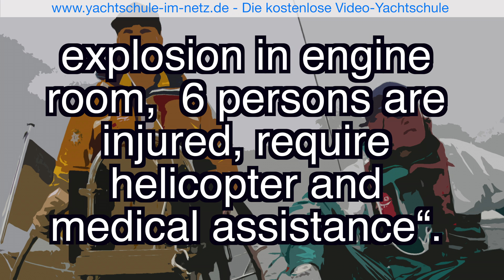SRC LRC Seefunktext Nr. 10 für Übersetzung und Diktat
Seefunktexte für die SRC- und LRC-Prüfungen zum Übersetzen und fürs Diktat. Gesprochen von DMYV-Ausbilder Daniel Beckemeier.

Englischer Text:
Following received at 0732 UTC on VHF channel 16: „MAYDAY Fjaellfjord/LGBX in position 54-14N 007-52E, explosion in engine room, 6 persons are injured, require helicopter and medical assistance".

Deutscher Text:
Um 0732 UTC folgendes auf UKW-Kanal 16 empfangen: „MAYDAY Fjaellf- jord/LGBX auf Position 54-14N 007-52E, Explosionen im Maschinenraum, 6 Personen verletzt, benötigen Hubschrauber und medizinische Hilfe".